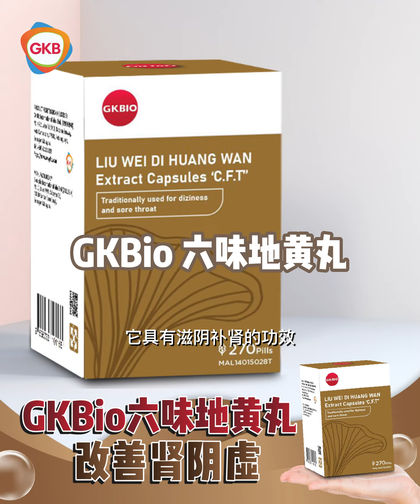这4种伤肾行为，你中了多少？肾阴虚不是小问题，使用千古中药配方六味地黄丸调理吧